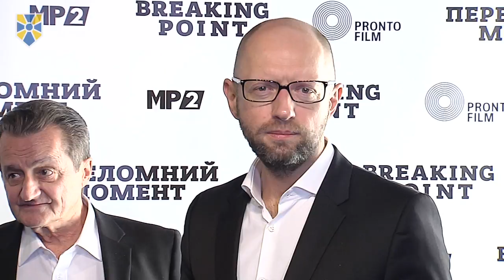«Переломний момент» - це фільм про реальних героїв та правду про Україну, - Арсеній Яценюк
У четвер, 16 лютого, лідер партії «Народний фронт» Арсеній Яценюк взяв участь в українській прем’єрі документального фільму «Переломний момент: Війна за демократію в Україні», знятого американським документалістом, володарем трьох Оскарів Марком Джонатаном Харрісом у співпраці з українським режисером Олесем Саніним.

Арсеній Яценюк запрошений на прем’єру як один із учасників фільму, що давав для нього інтерв'ю.

Фільм охоплює період 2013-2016 років, який обернувся для України часом величезних випробувань і викликів.

Лідер «Народного фронту» подякував Марку Харрісу та Лесю Саніну за їх роботу: «Цей фільм є відповіддю в тому числі на ту неправду, яку розповсюджує Росія і наші вороги».

«Це фільм про реальних героїв – про людей, які віддають своє життя для того, щоб Україна була незалежною державою. Це не актори, а справжні люди, які довели своєю відданістю, що вони борються за країну. Тому їм найбільша пошана», - сказав він.

«Переломний момент», зазначив лідер «Народного фронту», -  «це витвір мистецтва, який відображає долю і дух українського народу»: «Цей фільм говорить правду для всього світу: про Майдан, про незаконну анексію Криму Російською Федерацією, про російське захоплення Донецька і Луганська та про Україну, яка бореться за свою незалежність. А правда – це те, чого сьогодні потребує світ».

«Основний здобуток цього фільму – це справжні люди. І те, як вони показані в цьому фільмі, заслуговує на четвертий Оскар для Марка Джонатана Харіса», - сказав Арсеній Яценюк.

До прем’єрного показу в Україні фільм «Переломний момент» уже взяв участь в одному з найповажніших фестивалів документального кіно Hot Springs Documentary Film Festival у США в жовтні 2016 року, того ж року отримав визнання як найкращий документальний фільм на кінофестивалі EtCultura (штат Флорида, США), а нещодавно став учасником Міжнародного кінофестивалю в Санта-Барбарі (Santa Barbara International Film Festival).

За час роботи над фільмом було записано 86 інтерв’ю з учасниками подій на Майдані та сході України і зафільмовано майже 600 годин робочого кіноматеріалу. Телевізійна прем’єра стрічки запланована до виходу в ефір провідних каналів України 20 лютого 2017 року.

Приєднуйся!